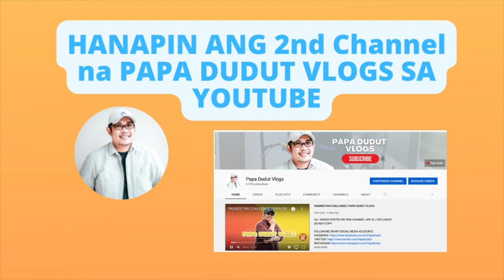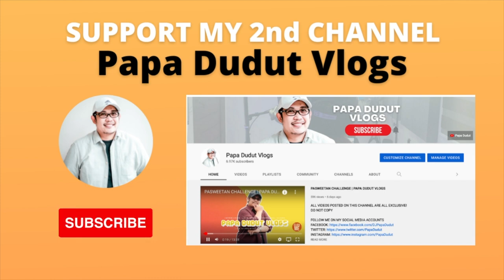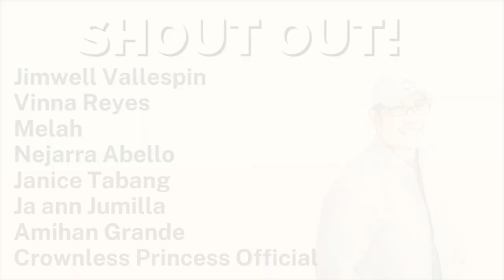DARLENE | PAPA DUDUT STORIES